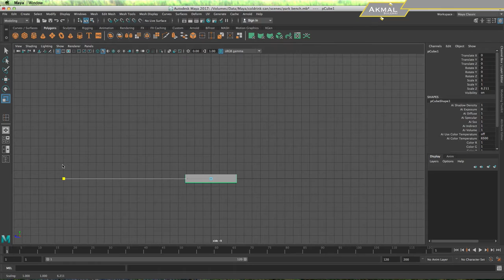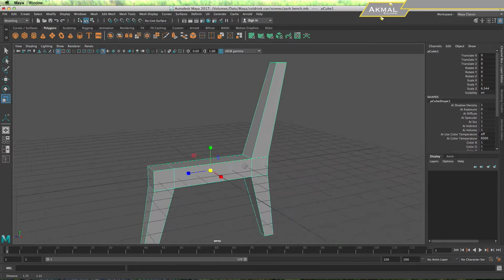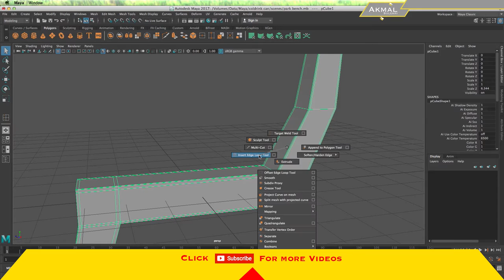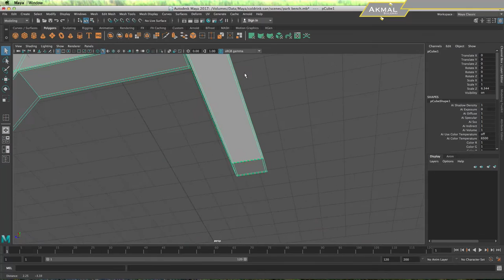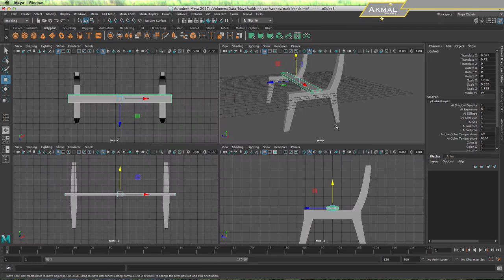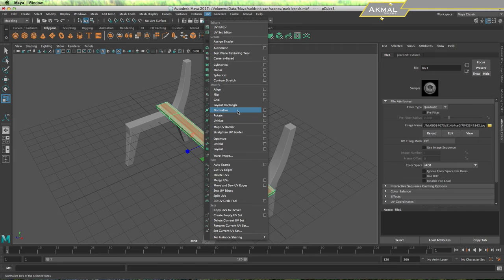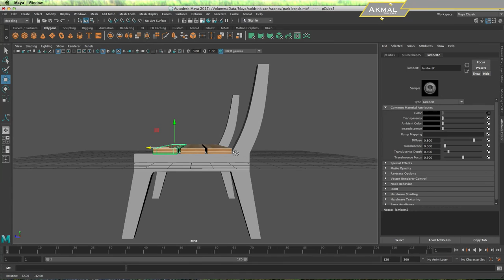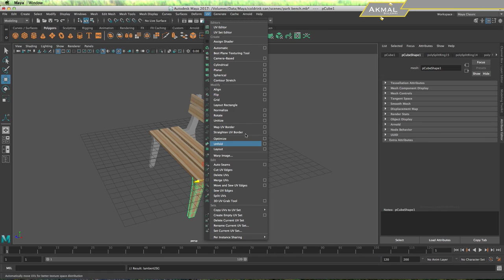how to model a park bench in autodesk maya 3D tutorial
in this video i will show you how to model a park bench in autodesk maya 3D tutorial